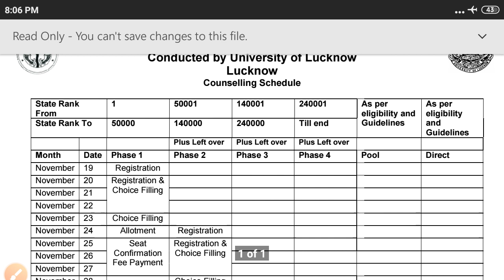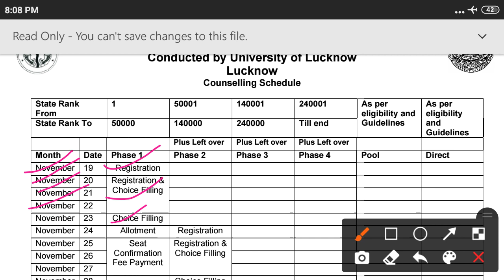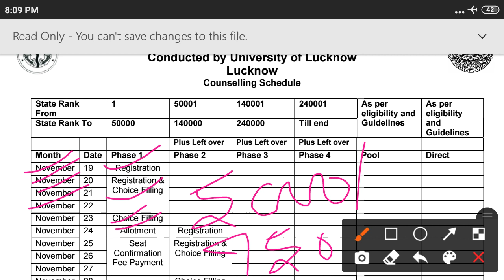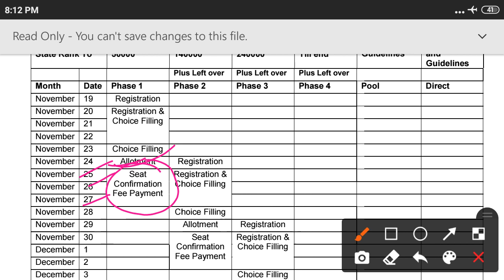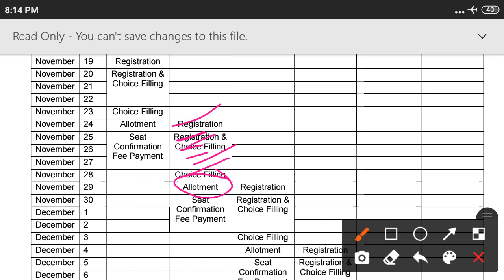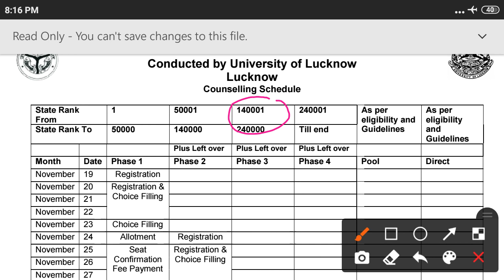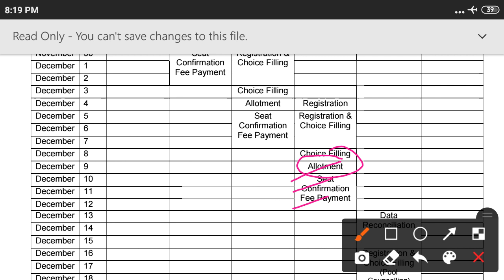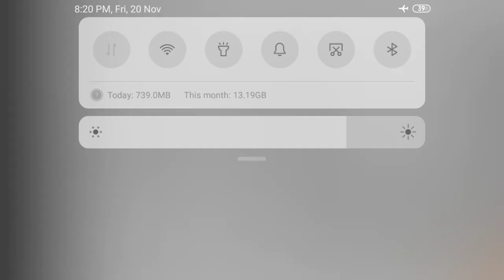Counselling and Registration of U.P. B.Ed. 2020-22